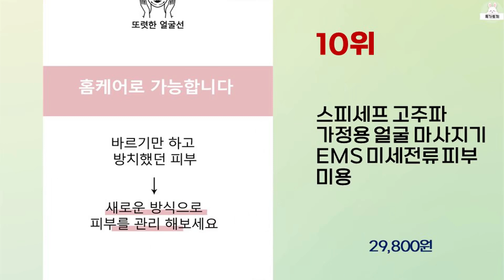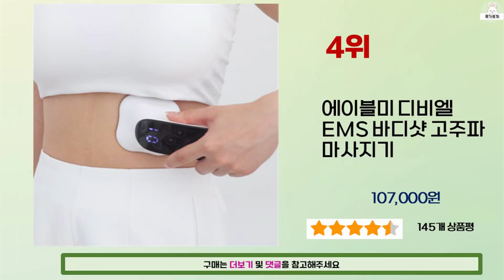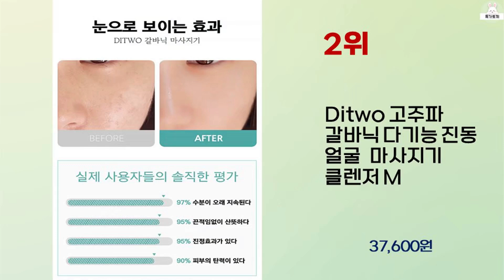2024년 상반기 가성비 좋은 고주파마사지기 BEST 10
2024년 상반기 가성비 좋은 고주파마사지기 10가지를 소개해드립니다.

10위 : 스피세프 고주파 가정용 얼굴 마사지기 EMS 미세전류 피부 미용

9위 : 레비브 바디 고주파 마사지기 초음파 복부 진동 온열 종아리 뷰티

8위 : 스피세프 고주파 가정용 얼굴 마사지기 EMS 미세전류 피부 미용

7위 : keka 롤러 얼굴 마사지기 3D 마사지롤러 EMS 미전류 조절

6위 : [100명 한정 쿠팡와우 이벤트] MAYHOPE 갈바닉 고주파

5위 : 고주파 마사지기 얼굴목 마사지기 45도 온열 EMS미세전류 이온

4위 : 에이블미 디비엘 EMS 바디샷 고주파 마사지기

3위 : 2024년형 갈바닉 고주파 마사지기 쿨링 피부 얼굴 토탈케어 뷰

2위 : Ditwo 고주파 갈바닉 다기능 진동 얼굴  마사지기 클렌저 M

1위 : EMS 고주파케어 얼굴이 마사지기 가정용 미용기 Xpomelo

 감사합니다